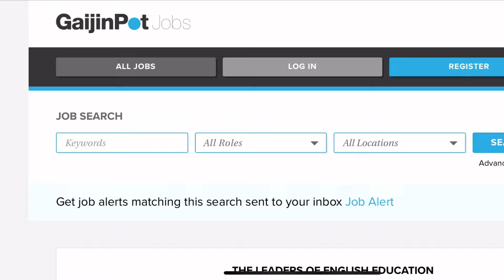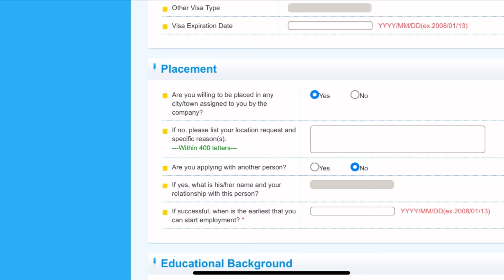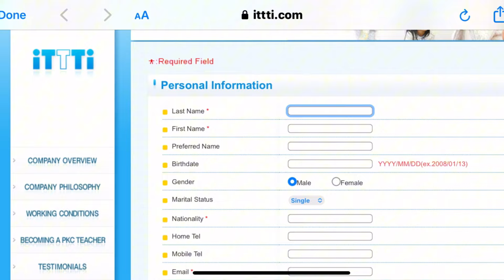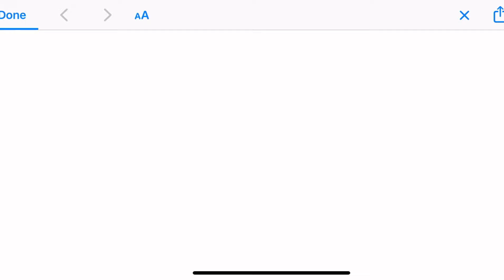HOW TO GET A JOB WITH A VISA SPONSORSHIP (2024 Guide)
Ready for a new beginning? 🌎 Our latest video, 'MOVE ABROAD FOR FREE | NO EXPERIENCE JOBS | UNSKILLED JOBS | VISA SPONSORED JOBS,' is your passport to an exciting life-changing adventure. Explore opportunities to work abroad without prior experience, discover unskilled jobs, and find visa-sponsored jobs to make your dream a reality.

Get your English Teacher's Certificate for free!

📍WEBSITES FOR JOBS